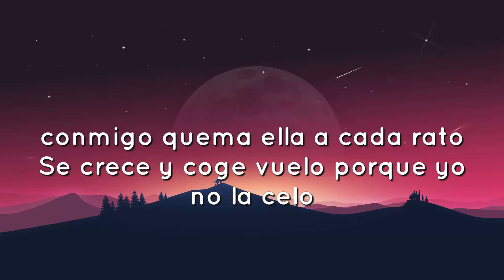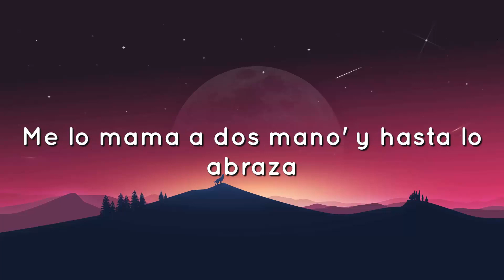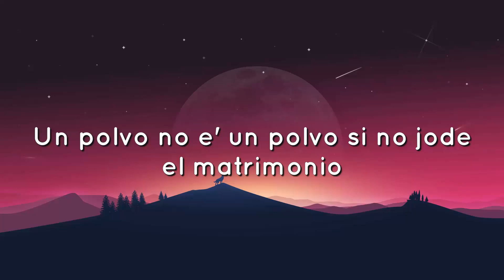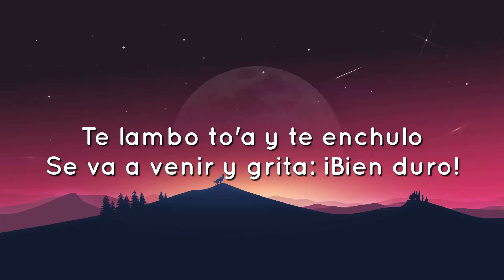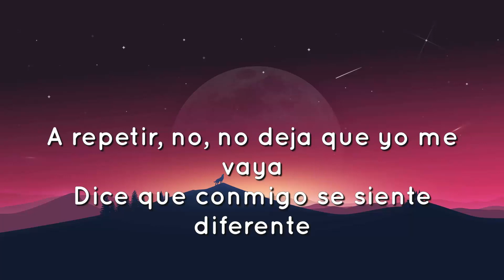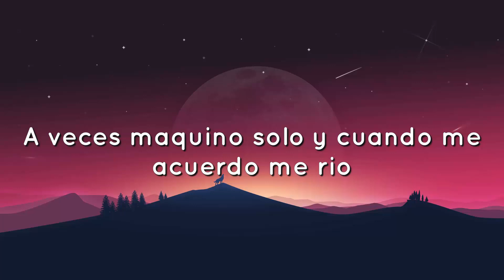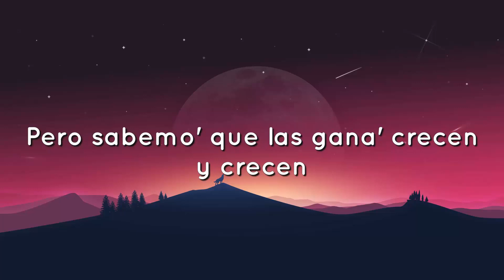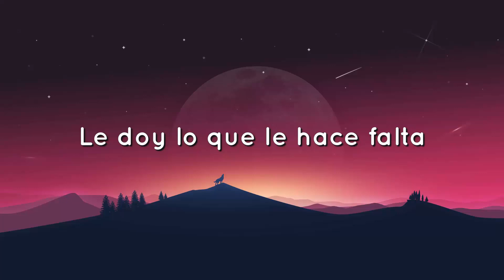🟠 Chencho Corleone, Chris Jedi, Anuel AA , Ñengo Flow - La Llevo Al Cielo (Letra/Lyrics)